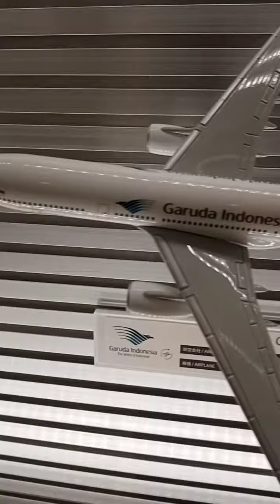different airplane models at the entrance of the Haneda airport observation deck